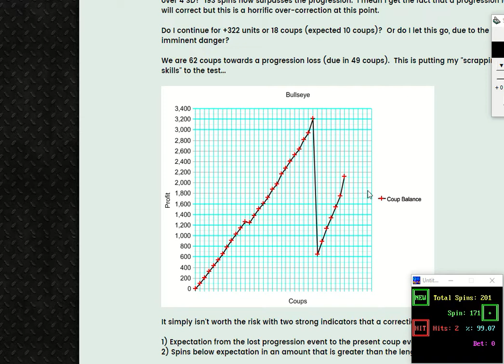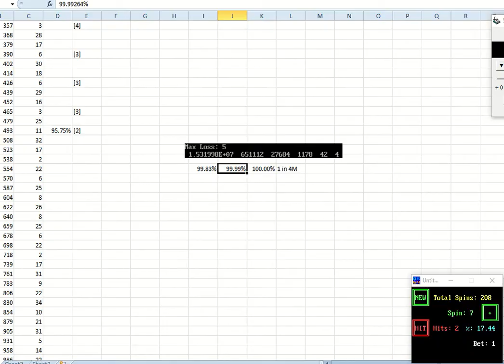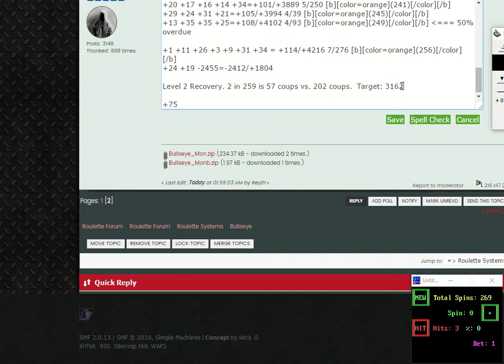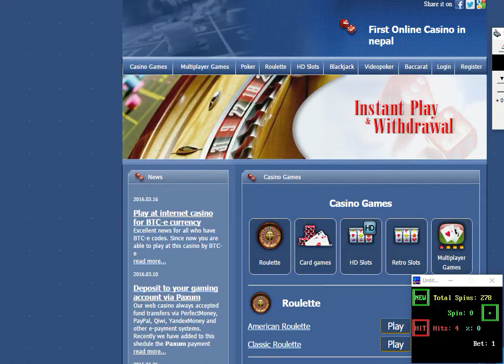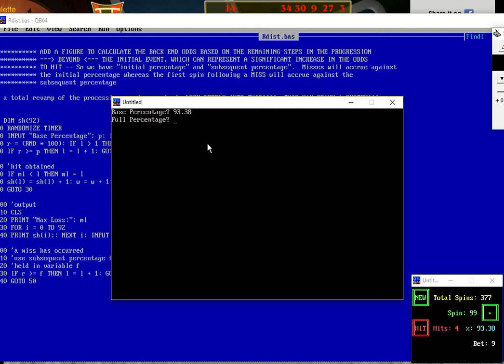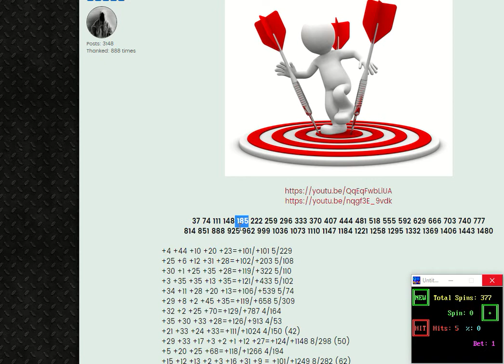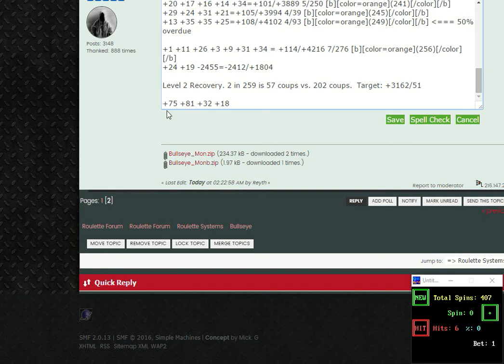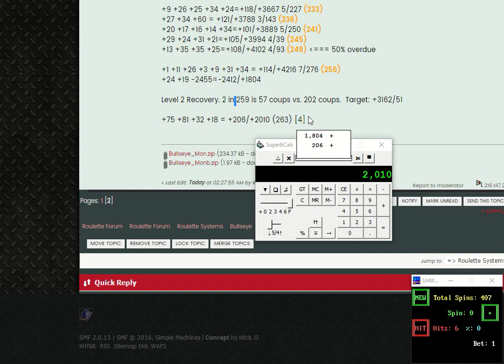Bullseye Progression Loss